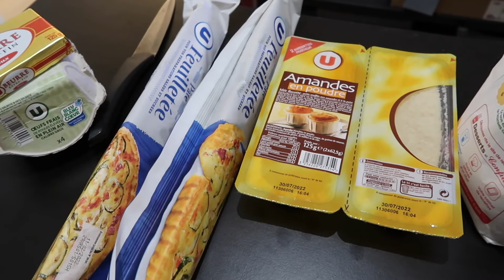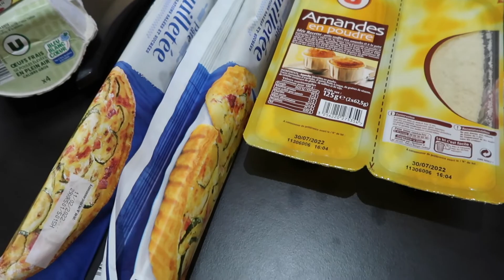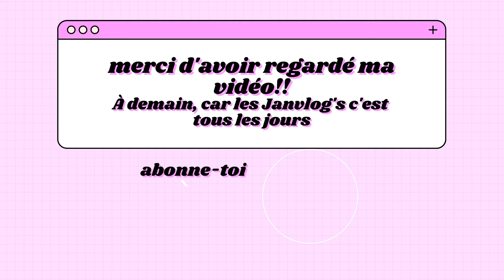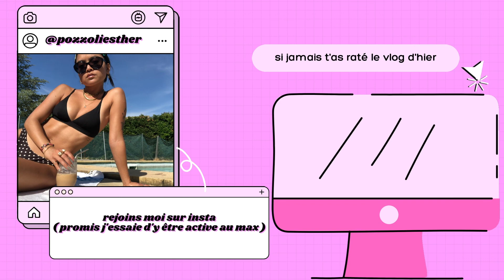JANVLOG'S 16 : JE FAIS UNE GALETTE DES ROIS À 20H15 ( c'est la crise de nerfs )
Hello les ploucs!
Bienvenue dans les Janvlog's!! Je fais une vidéo tous les jours durant le mois de janvier ( pourquoi ?? parce que c'est mon mois d'anniversaire youpi )
J'espère que ce nouveau concept sur ma chaîne vous plaira

Prenez soin 2 vous :)

Si jamais ça vous intéresse :
- Je m'appelle Esther, j'ai 23 ans, je suis étudiante en mode et j'habite à Marseille
- Je filme avec un Canon G7 X Mark II
- Je monte sur iMovie

Retrouvez-moi sur :
- Tiktok, twitter et tutti quanti( quand j'aurai compris comment ça marche )